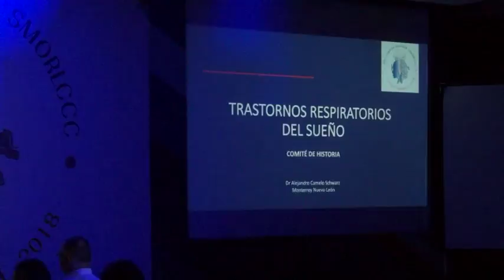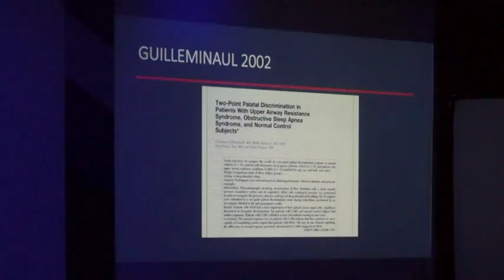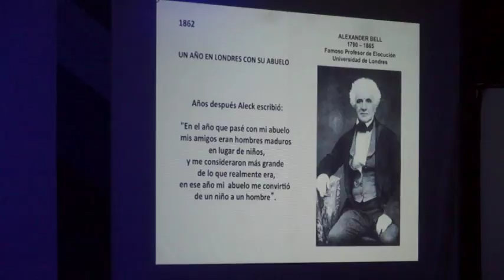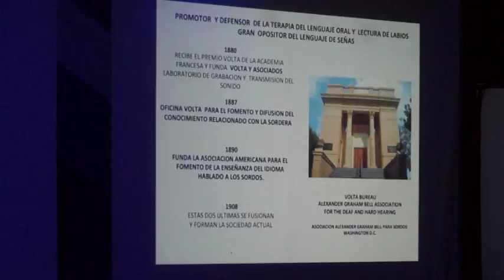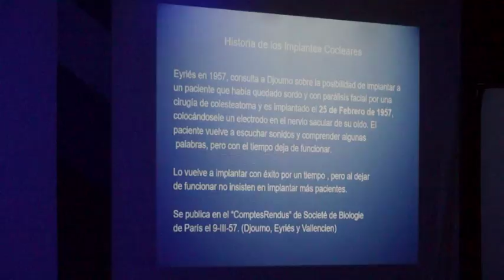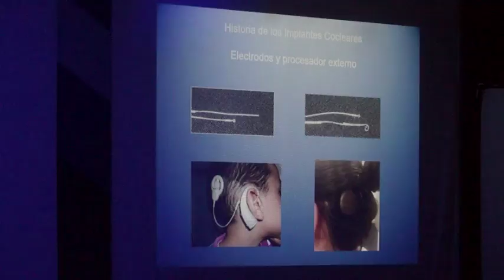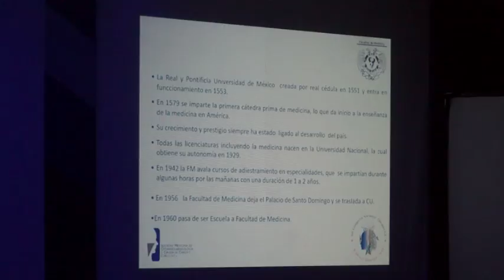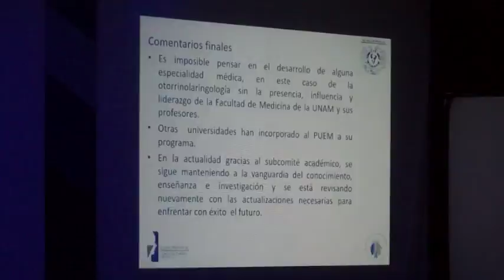Comité de Historia